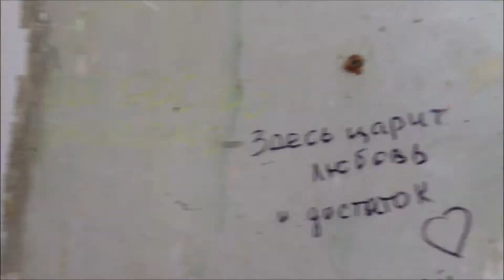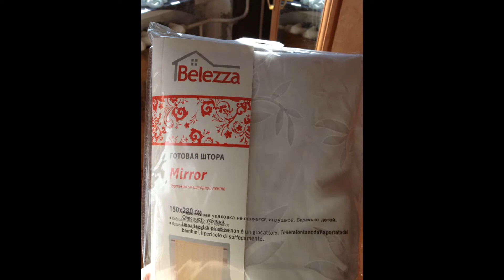Ремонт за 6 минут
Решили сделать ремонт в нашей комнате. Частично сняли на видео и решили поделиться с Вами)))
/Май 2013/